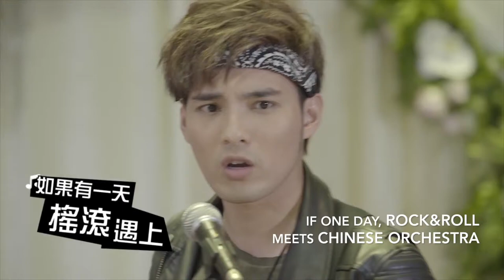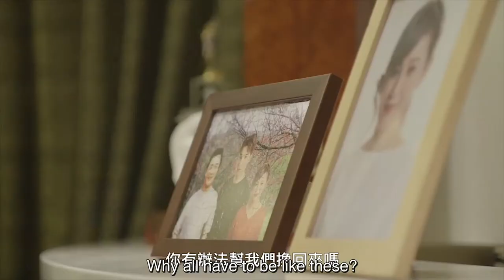180630 Rock Soulmate Trailer | CHOCO Media Entertainment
Director: Cai Minhua
Starring: Wei Jin, Wu Xinxuan, Qiu Fengze, Chen Datian, Yang Jinghan, Lin Yanjun, Lin Zishan, Checking Fi eld, Xie Lijin, Tang Zhiwei,  Zou Zhongyin, Lin Yiting

Unconscionable rock lead singer full of loneliness, almost non-existent country girl - when these two different souls are exchanged, is it a tragedy, or a turning point?

Their fates, their dreams, all gradually reflected through each other⋯⋯

Immature, hot-blooded, ambitious, persistent, all included in this dreamlike fantasy journey!